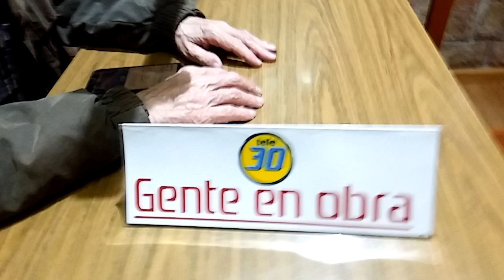Último Gente en obra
Último programa radial de Gente en Obra con Gustavo Frank después de 50 años de radio cx40 radio Fenix